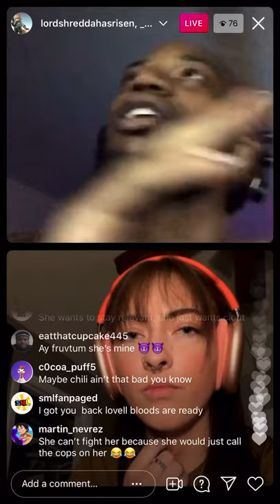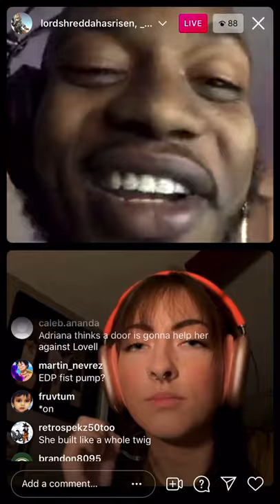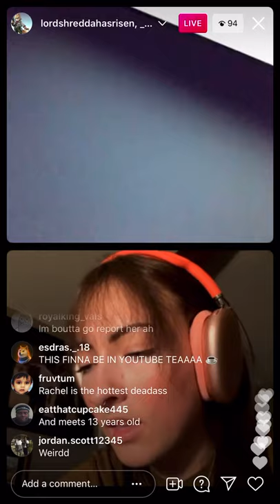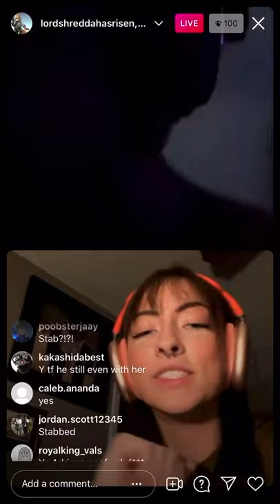A message from Lovell and Rachel about Adriana